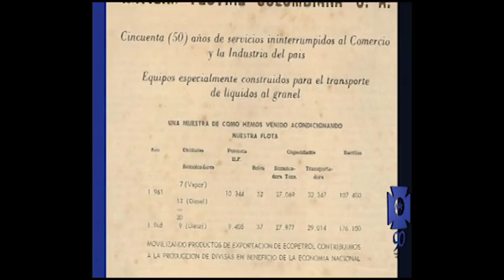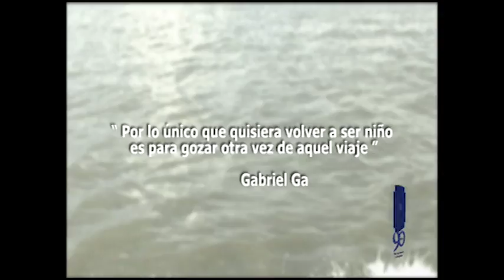NAVIERA FLUVIAL DE COL 1 H264